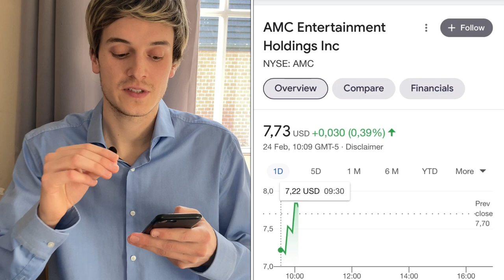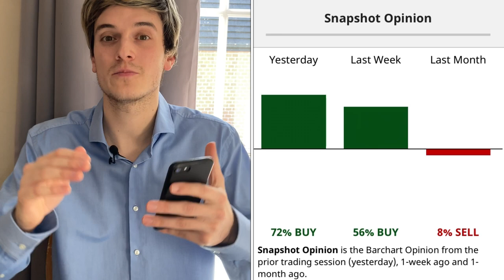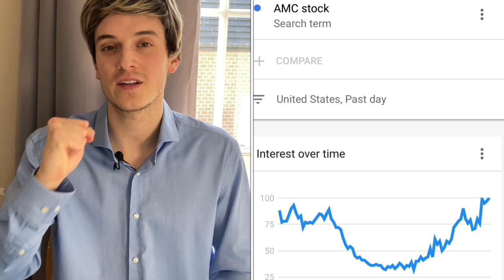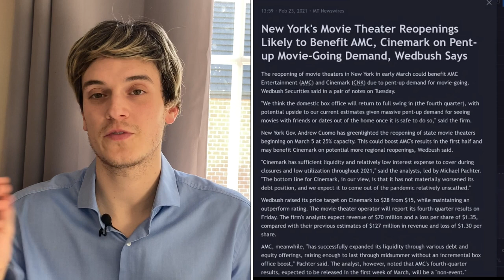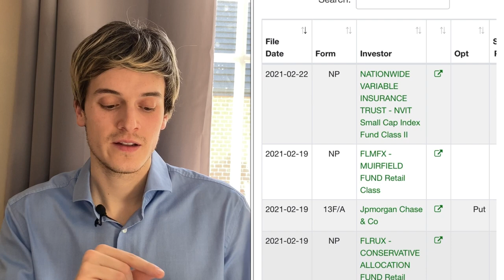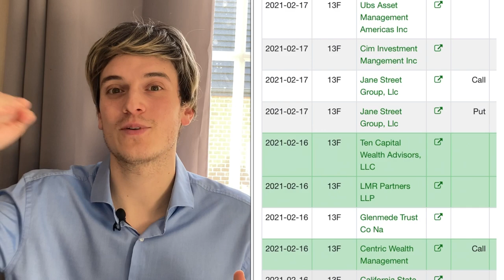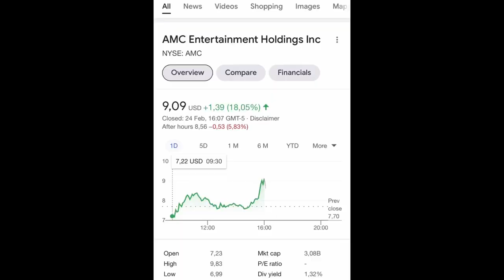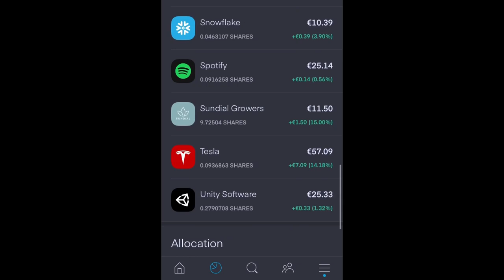AMC GAMMA SQUEEZE Stock Update Today Analysis/ Price Prediction - Buy $AMC? 🔥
AMC Stock (AMC Stock Update Today) AMC Gamma Squeeze
 Stock Analysis
AMC STOCK HUGE NEWS! AMC GAMMA SQUEEZE amc stock Analysis/ Price Prediction - Buy $AMC?

AMC Stock Forecast
Why did AMC go up so much
Should I buy AMC Stock
AMC stock news
AMC stock
AMC gamma squeeze
AMC Mark Cuban
Amc Revenue
AMC Stock Crash
Why did AMC stock crash
Wsb amc pump
Amc stock short volume free
Did wallstreetbets pump amc